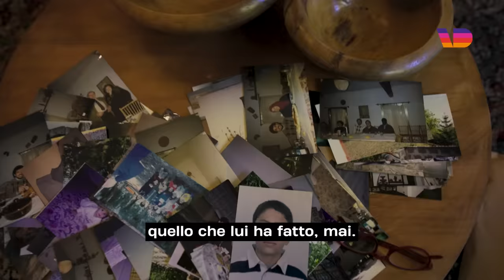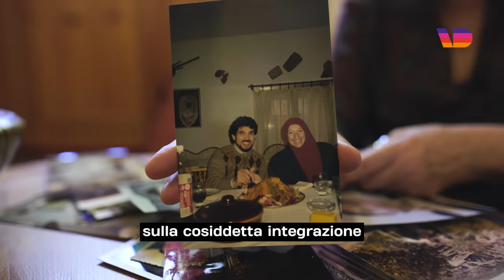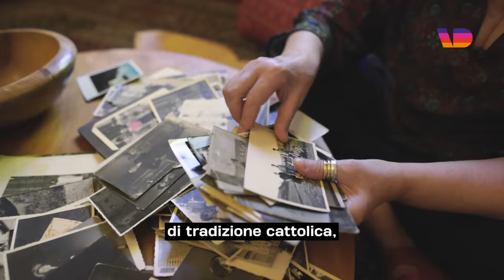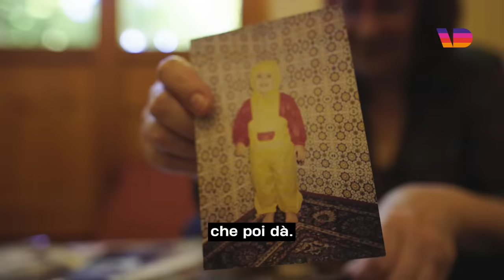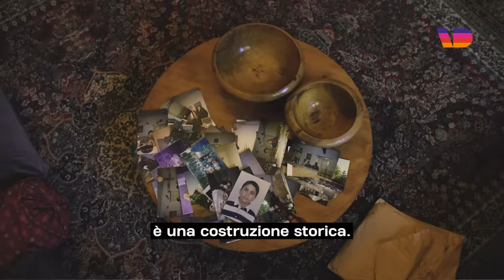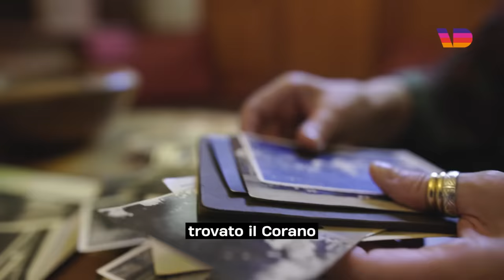Cosa vuol dire essere madre di un terrorista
Valeria Collina è la madre di Youssef Zaghba, un terrorista dell’Isis, morto nel 2017.

Nel 1991, Valeria conosce il suo futuro marito, un ragazzo marocchino venuto in Italia per fare un po’ di soldi e si trasferisce in Marocco, dove avrà due figli, e decide di convertirsi all’Islam perché affascinata dal modo di vivere la religione delle persone che vivono lì.

Nel 2015 il figlio minore si avvicina alla propaganda dell’Isis e nel 2017 compie un attentato a Londra insieme ad altri due uomini, dove viene ucciso dalla polizia. Da quel momento, Valeria si impegna a dare il suo contributo attraverso la sua testimonianza nella speranza di fermare la violenza.

Valeria, che ha rinnegato pubblicamente l’azione del figlio e si è rifiutata di partecipare al suo funerale, ci ha raccontato la sua vita e come è cambiata dopo la morte del figlio.